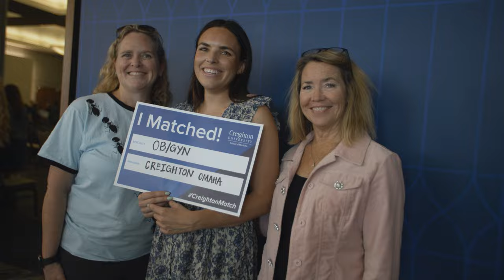Creighton School of Medicine Match Day 2024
On March 15, fourth year medical students opened their Match Day envelopes, eager to find out where their residencies would take them. These soon-to-be Creighton physicians have honed skills in empathy and medicine and are ready to take on the world.